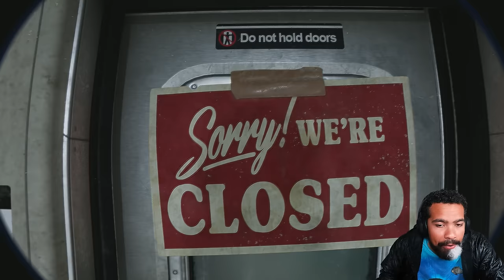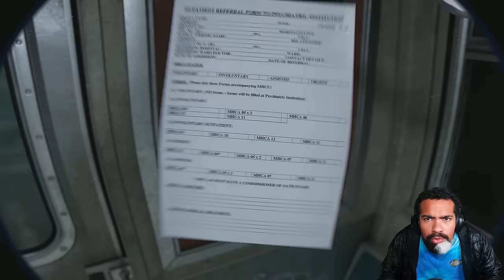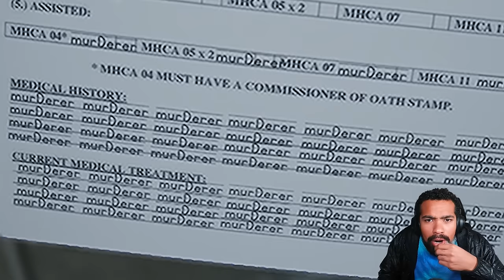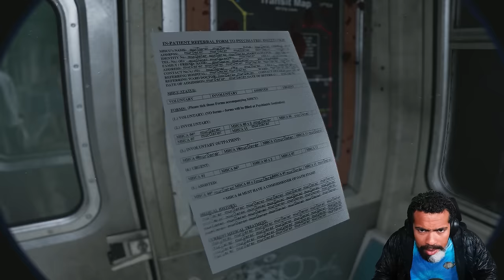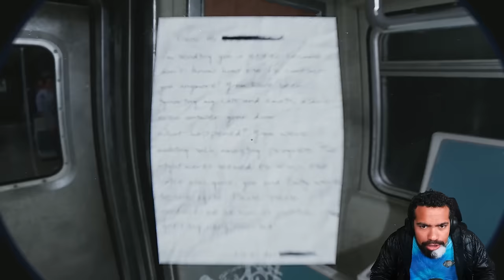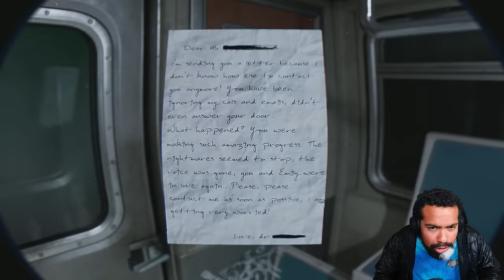THIS *NEW* HYPER-REALISTIC BODY CAM HORROR GAME LOOKS LIKE REAL LIFE | Fractured Mind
Be careful playing this PT horror game on a train...